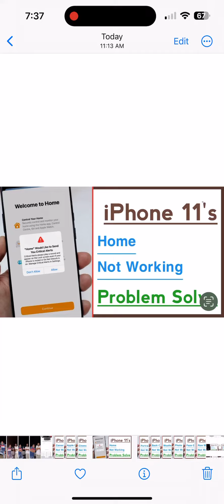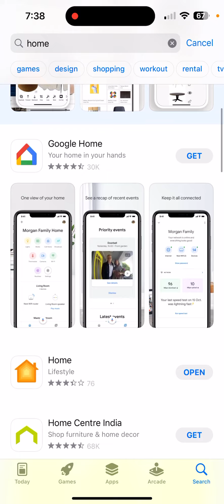iPhone 11’s Home Not Working Problem Solve